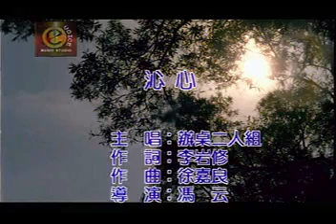第 5 張─新歌+精選--沁心.wmv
2.沁心

惦茫茫的深夜
城市攏無人影
存愛情離開的腳步聲
惦消失的海岸
海湧透露心聲
你敢有你敢會痛
你講想要離開我
瞴願擱甲阮過生活
不管是苦是痛
就要自己來擔
啊　我的心無算啥
啊　我的愛不夠看
你才沁心來放捨我
啊　我的心無算啥
啊　我的愛不夠看
只存往事甲阮作伴